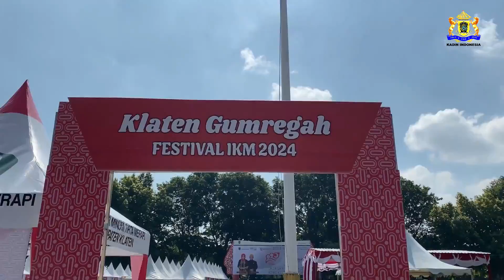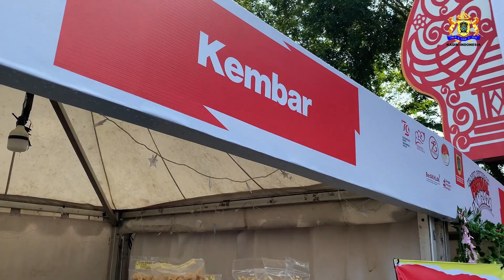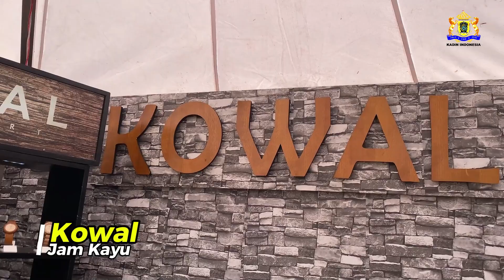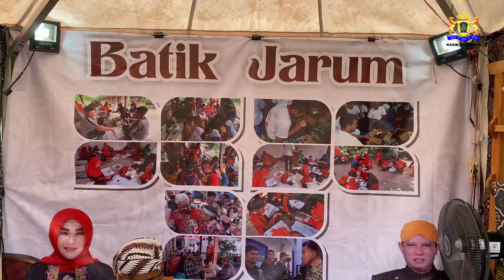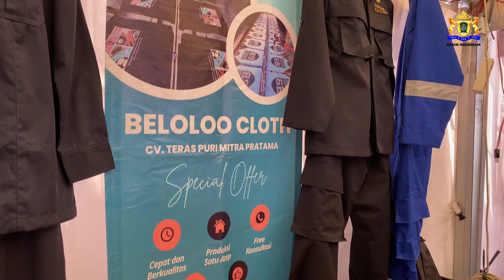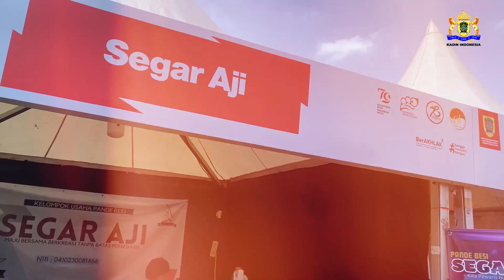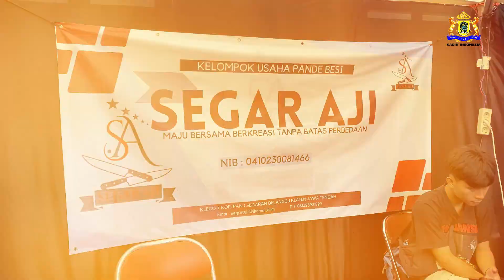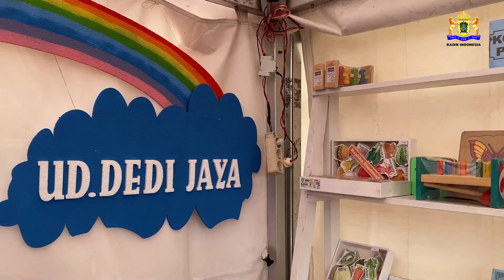Gebyar Klaten Gumregah Festival IKM Tahun 2024